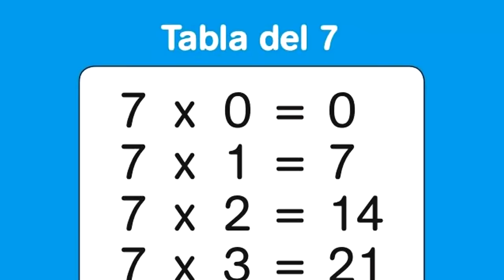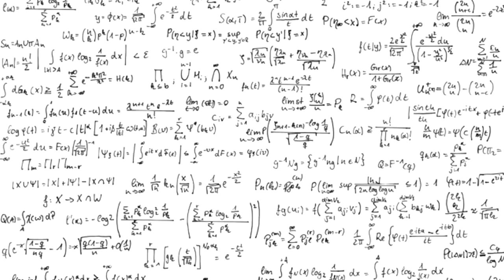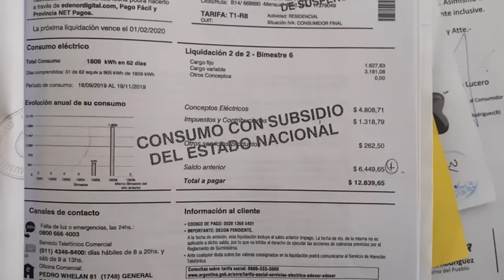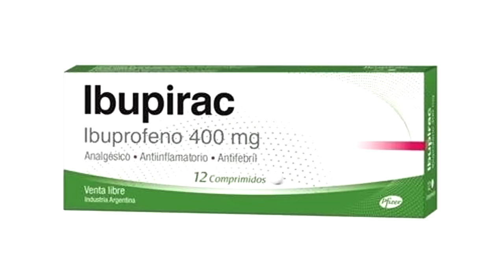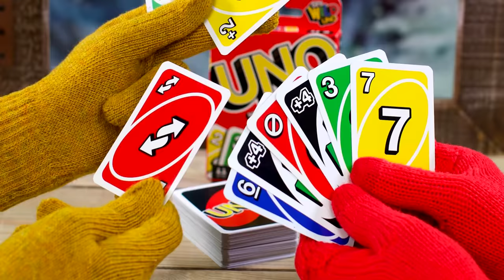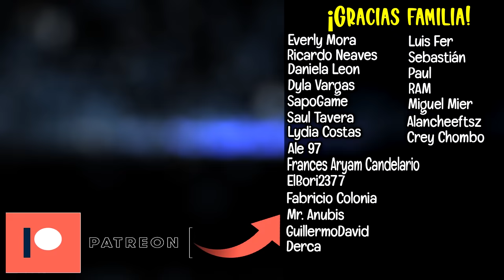Tito descubre que a SU PAPÁ le GUSTAN los HOMBRES.. | Analizando Como Dice el Dicho